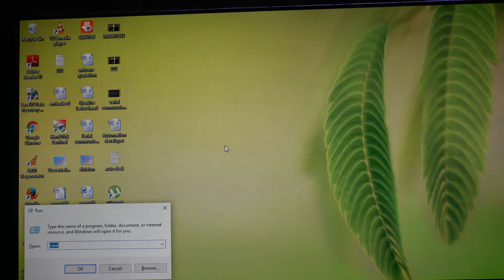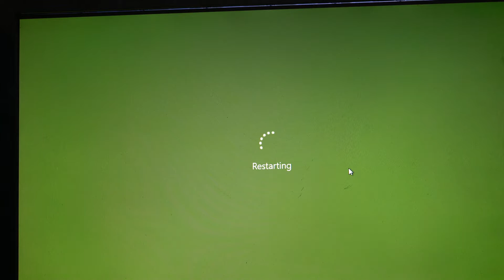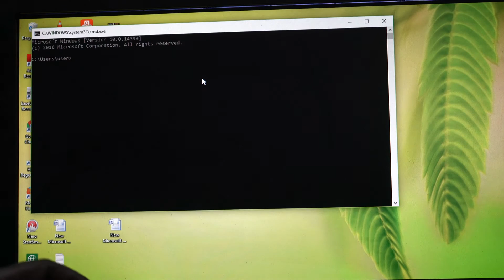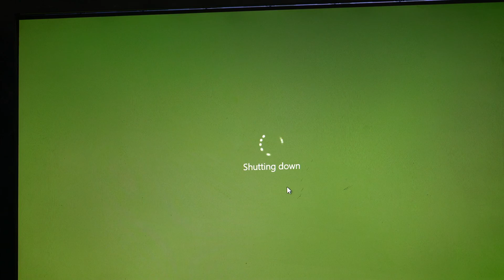restart system from dos command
dos : dos stands for disk operating system. it is a character based operating system  with the help of commands we use dos dos.dos contains internal and external commands.